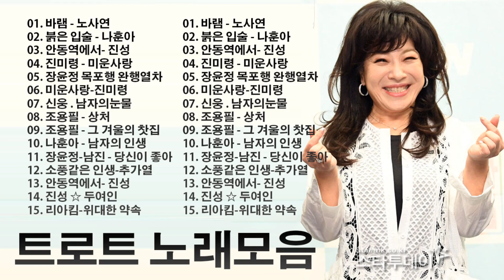누구나가 좋아하는 최고의 인기트로트 35곡 연속듣기 || 01 바램 - 노사연；02 붉은 입술 artist 나훈아；03 안동역에서- 진성；04 진미령 - 미운사랑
[00:00:00] - 01.바램 - 노사연
[00:04:37] - 02.붉은 입술 artist 나훈아
[00:07:53] - 03.안동역에서- 진성
[00:11:28] - 04.진미령 - 미운사랑
[00:15:17] - 05.장윤정 목포행 완행열차
[00:18:53] - 06.미운사랑-진미령(cover by.정서주)
[00:22:37] - 07.신웅 . 남자의눈물
[00:26:02] - 08.조용필 - 상처
[00:29:27] - 09.조용필 - 그 겨울의 찻집
[00:33:17] - 10.나훈아 - 남자의 인생
[00:37:06] - 11.장윤정-남진 - 당신이 좋아
[00:40:13] - 12.소풍같은 인생-추가열
[00:43:42] - 13.안동역에서- 진성
[00:47:18] - 14.진성 ☆ 두여인
[00:49:50] - 15.리아킴-위대한 약속
[00:53:56] - 16.진시몬-애원
[00:57:54] - 17.금잔디 - 오라버니
[01:01:28] - 18.김용임-부초같은 인생
[01:04:58] - 19.시계바늘 - 신유
[01:07:57] - 20.채희 - 사무치는 그리움
[01:11:41] - 21.조항조 - 거짓말
[01:15:37] - 22.꽃길-윤수현cover by.정서주

트로트 가수,트로트 메들리,골든 트로트 테마,Trot 트로트 모음,신 트로트 메들리,트로트 메들리,신나는 트로트 메들리 모음 36곡 연속듣기 K-trot,매일 들어도 좋은 노래 모음,